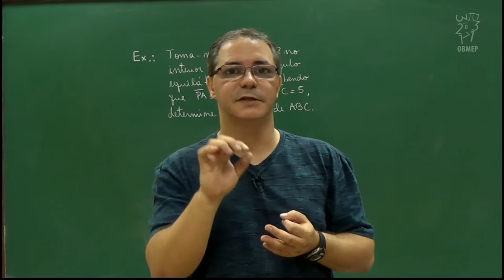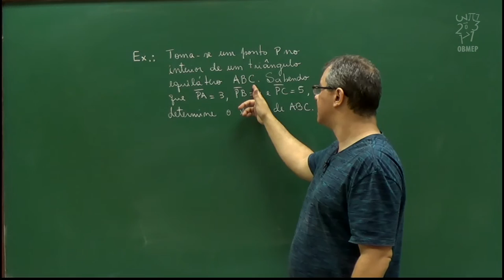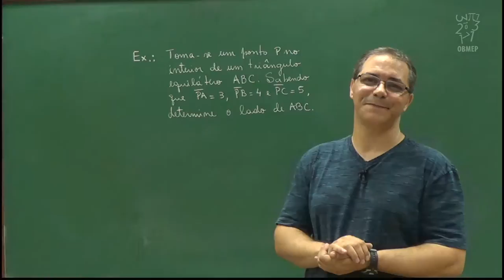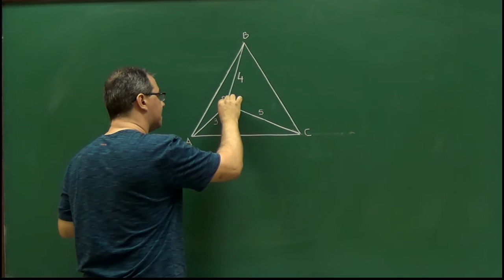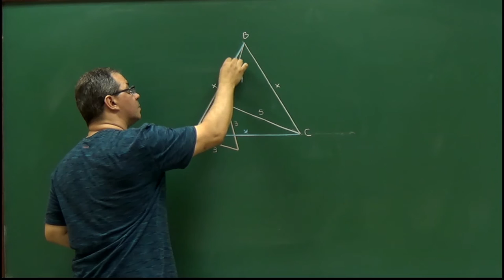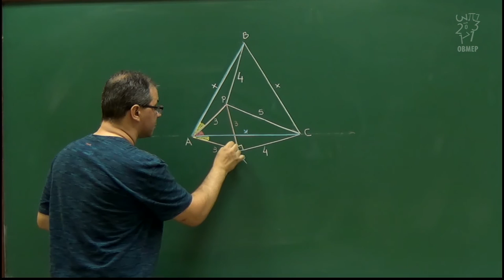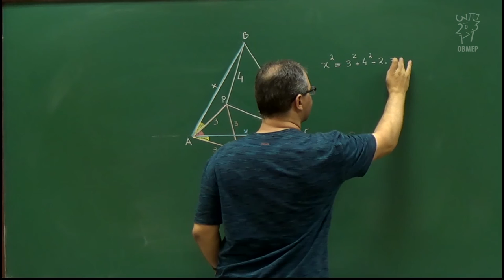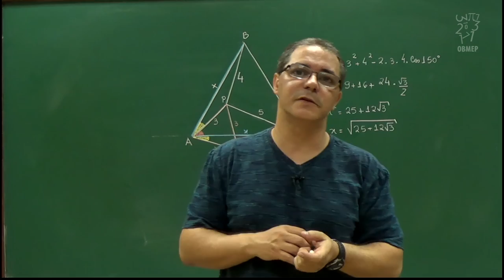Teorema de Áreas e Aplicações - Aula 12 – Exercício usando Teorema de Pitágoras e Lei dos Cossenos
Aula 12 – Exercício usando Teorema de Pitágoras e Lei dos Cossenos

Nesta aula resolvemos o seguinte exercício: Seja P um ponto interior de um triângulo equilátero ABC, tal que a distância de P para os vértices A, B e C é 3, 4 e 5 respectivamente. Encontre o lado do triângulo ABC. A resolução que damos para este problema utiliza a recíproca do Teorema de Pitágoras e a Lei dos Cossenos.